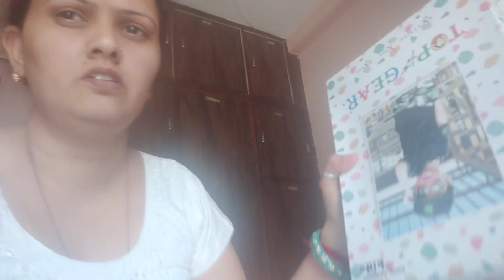Daily Routine Vlog 🌺🌺 Aa Gye Wapis Apne Ghar Or Dekh Lo Kaise Suit Diye Ghar Walo Ne